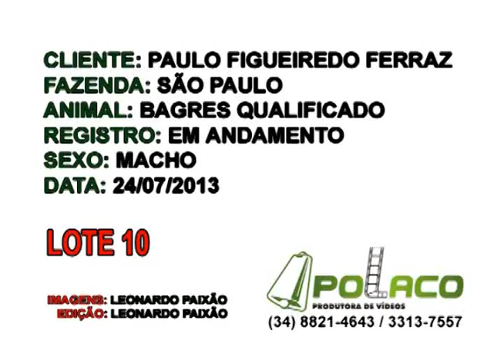LOTE 10 BAGRES QUALIFICADO